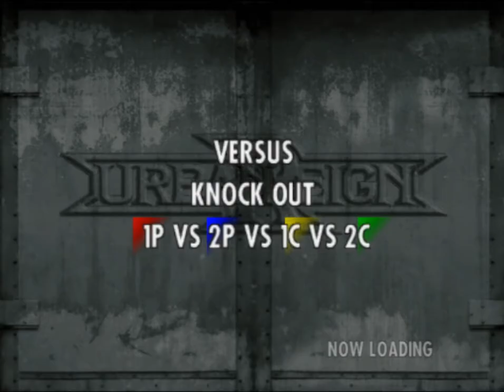Miercurea Ciuc Urban Shit